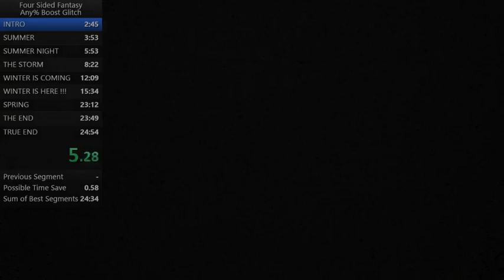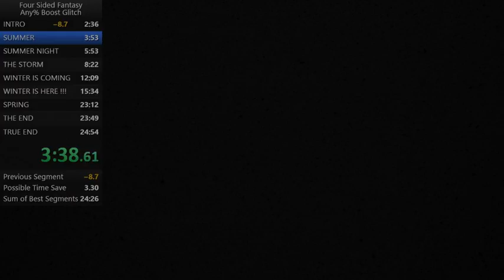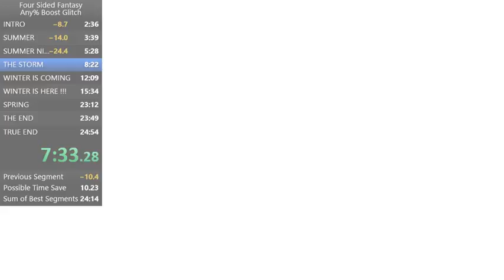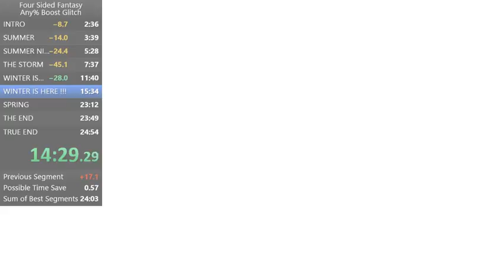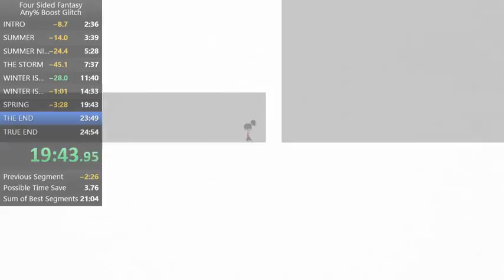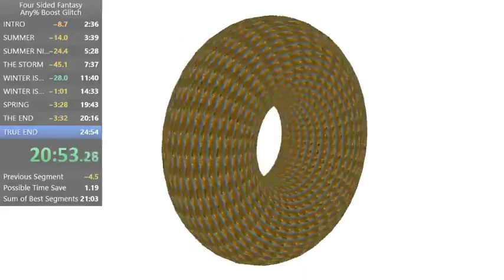Speedrun Four Sided Fantasy : Boost Speed Glitch NG in 21min19sec PB